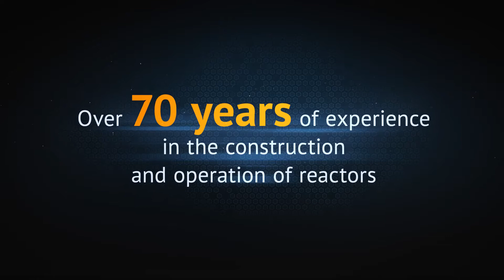Az orosz reaktorok fejlődése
Forrás: Rosatom Global